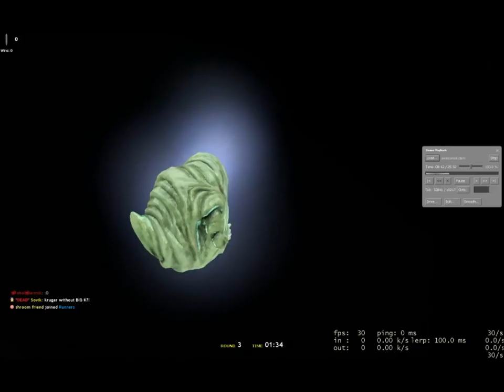Kruger Kronicles - Kruger Calls Hans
Kruger calls his friend Hans to see if he can play!